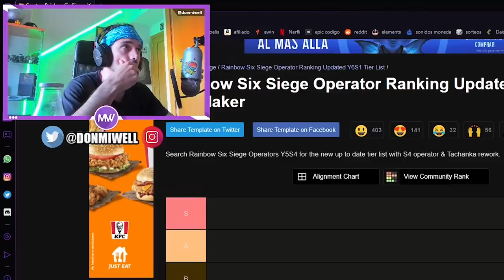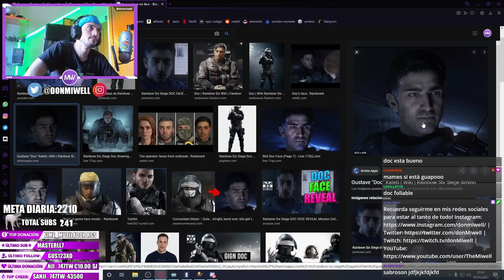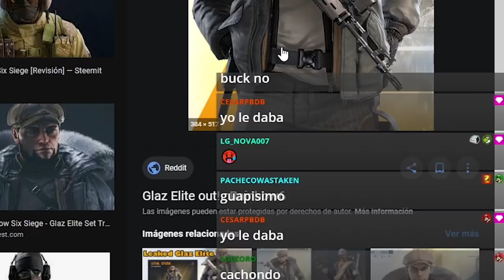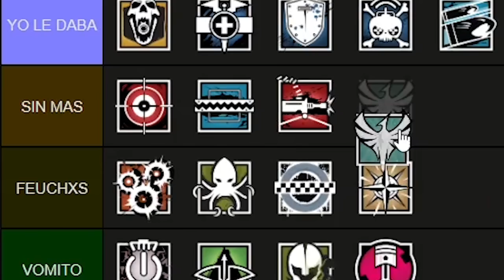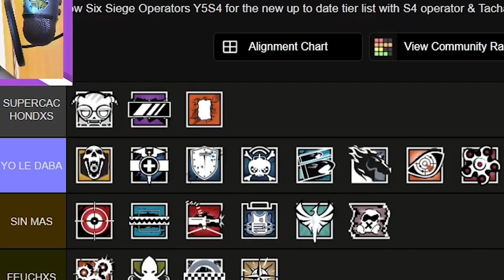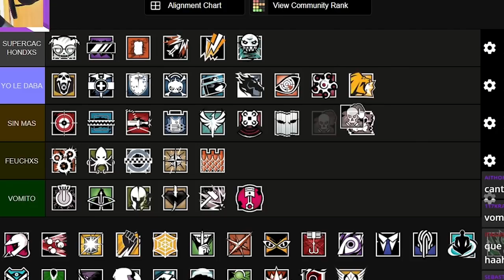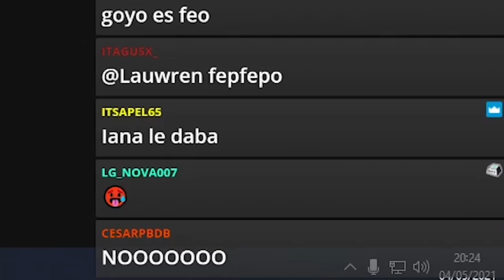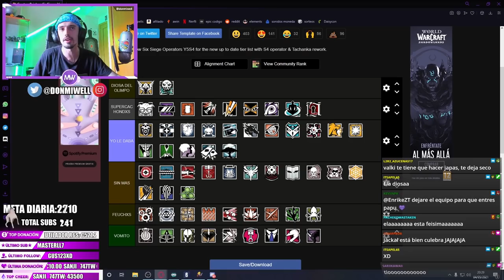QUE OPERADOR TE HACE BAILAR LA SARDINA TIER LIST